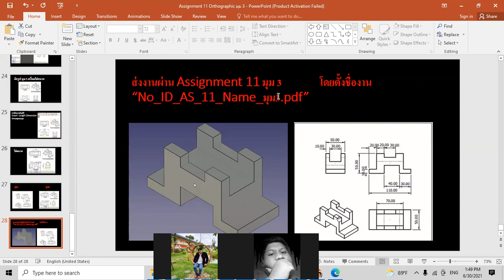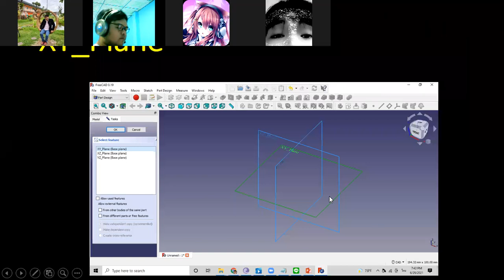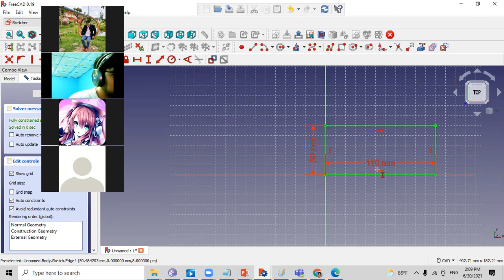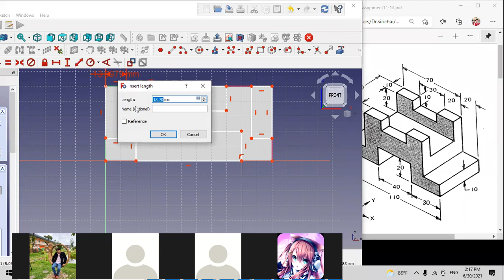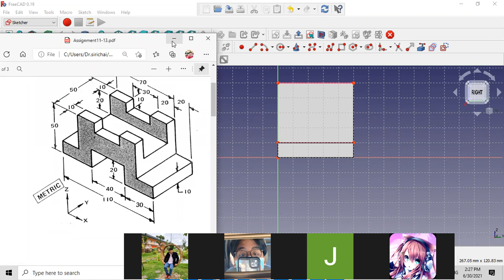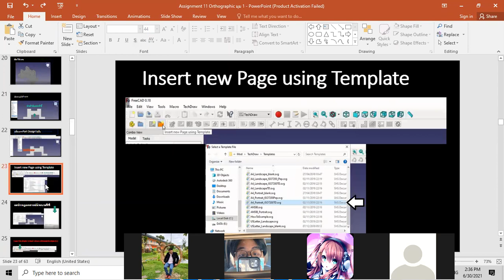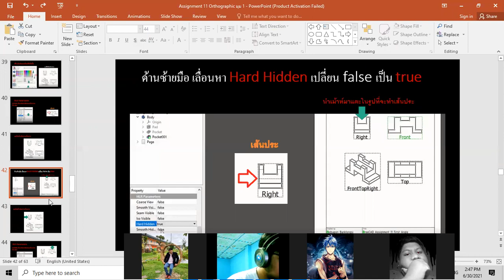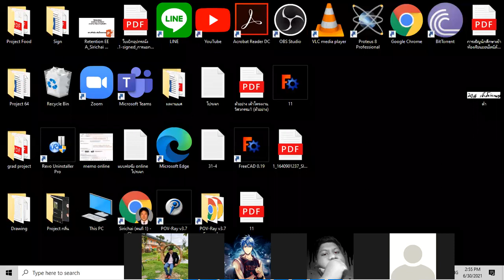การใช้งาน FreeCad ภาพฉายจากภาพ 3D Assignment 11 Orthographic มุม 1+3